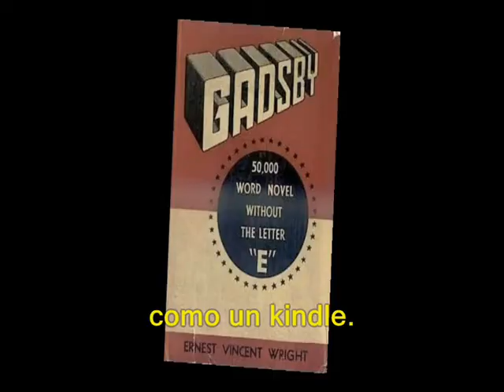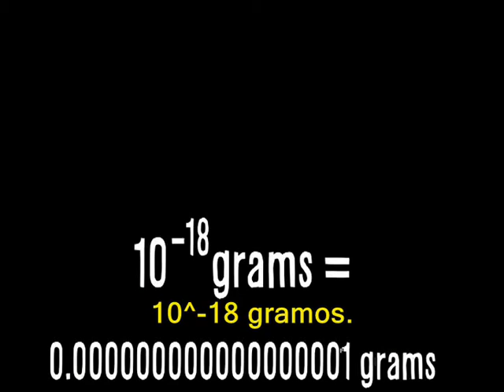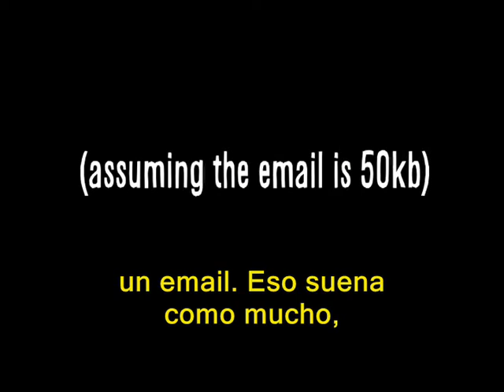Vsauce - ¿Cuánto Pesa La Internet?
Gracias a @lakefield83 y @zconsortium por estos datos!

Peso de todos los electrones en movimiento que forman la internet